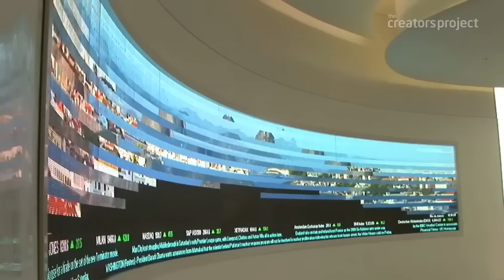Humanizing Motion Graphics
Matt Pyke turns graphics into fantastical, organically moving animations that you feel like you can reach out and touch through the screen.